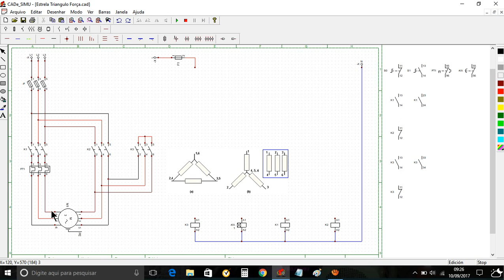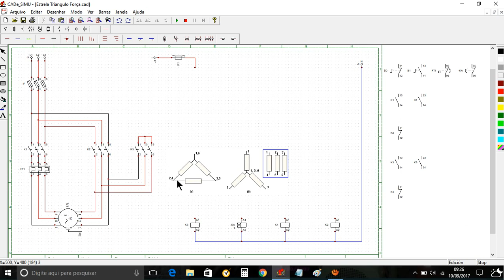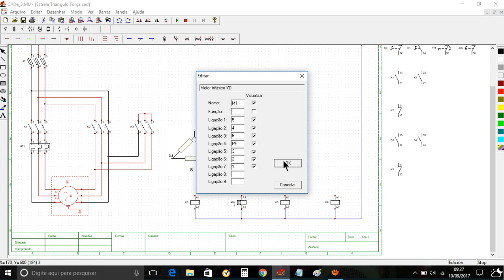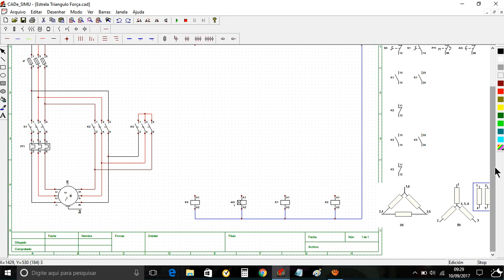#1 Partida de motor Estrela triângulo - Circuito de Força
Uma série com três vídeos sobre partida de motor estrela triângulo feita no programa CadSimu com diversas dicas importantes.

Una serie con tres vídeos sobre la partida de motor estrella triángulo hecha en el programa CadSimu con varios consejos importantes